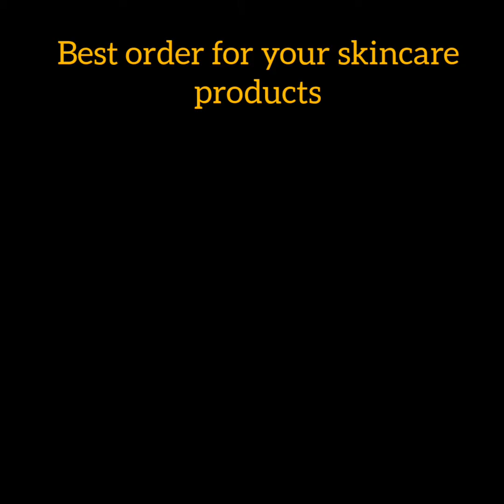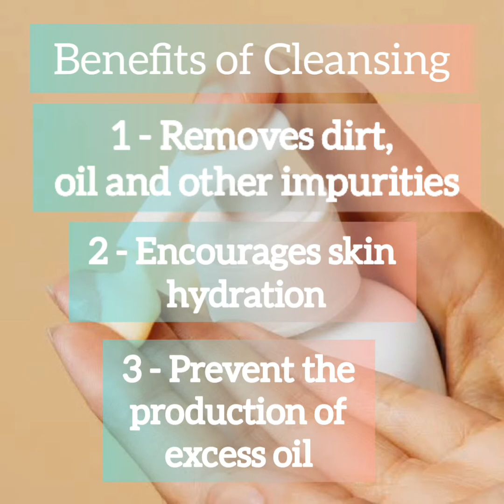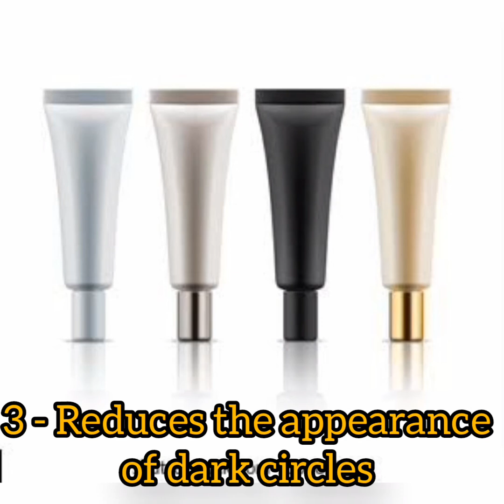The Best Order for Your Daily Skincare Products | Daily Skincare routine